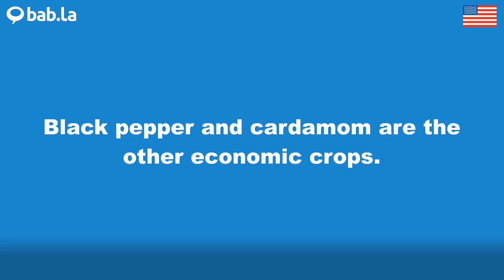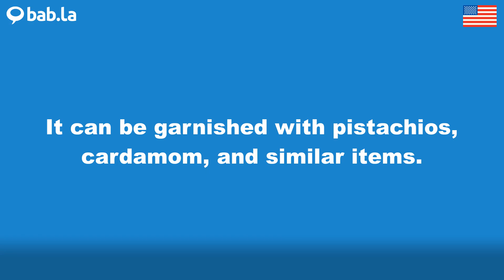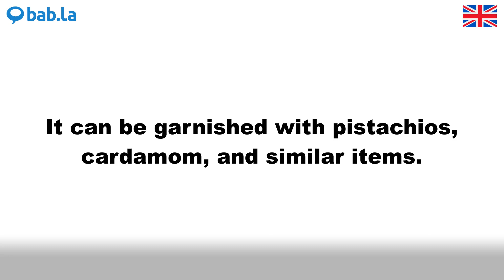CARDAMOM pronunciation | Improve your language with bab.la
Improve your spoken English by listening to CARDAMOM pronounced by different speakers – and in example sentences too. Learn and love languages with bab.la.